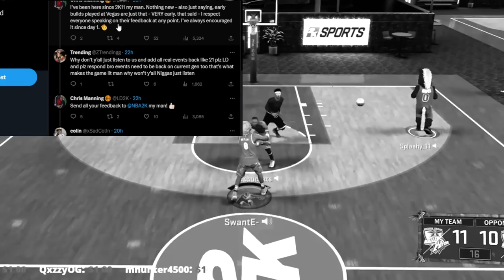Nba 2k24 Official Gameplay 😍👴🏽 WOW!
Official Nba2k24 Gameplay 😍👴🏽 WOW! nba 2k24 demo. nba 2k24 early. nba 2k24 davo. nba 2k24 ld2k. nba 2k dev. nba 2k24 left right. nba 2k24 cheese. nba 2k24 pro play. nba 2k24 mamba moments. NBA 2K23,2K23,NBA 2K23 CURRENT GEN,nba 2k23 best build,nba 2k23 ps5,nba 2k23 gameplay,best build 2k23,nba 2k23,nba 2k23 best builds